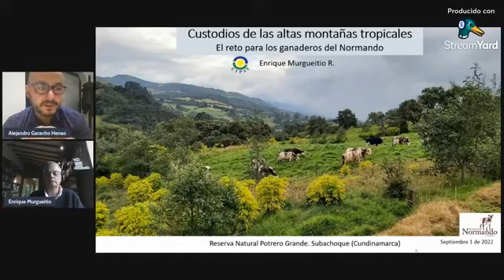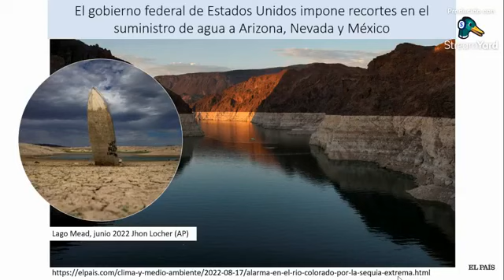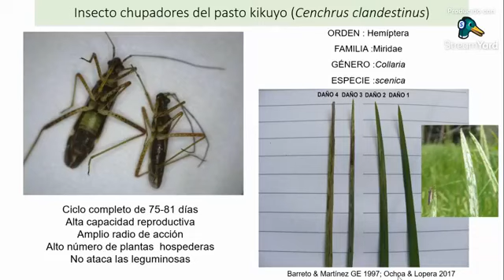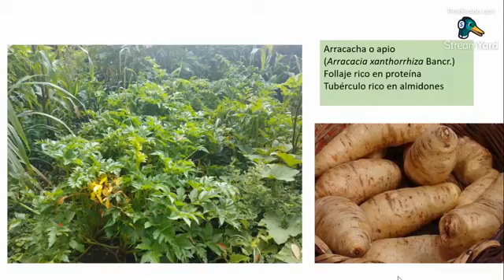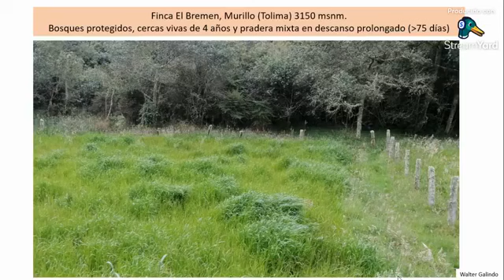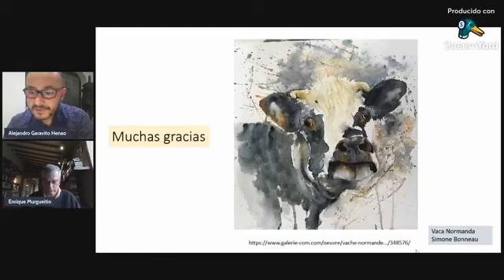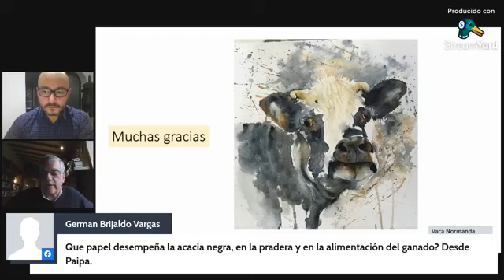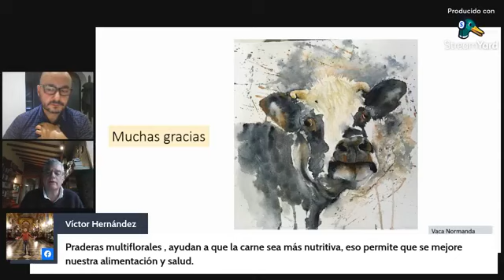CUSTODIOS DE LAS ALTAS MONTAÑAS TROPICALES El reto para los ganaderos del Normando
Viendo los retos que desde el punto de vista ambiental representa hoy en día la ganadería, ASONORMANDO busca elementos para hacer de esta actividad, un renglón productivo y ambientalmente sostenible. En este  espacio virtual "UN RATO CON LA NORMANDO"  el Dr. Enrique Murgueitio  aportarán herramientas para fortalecer el trabajo del día a día en las fincas, con un enfoque acorde a la nueva legislación ambiental.